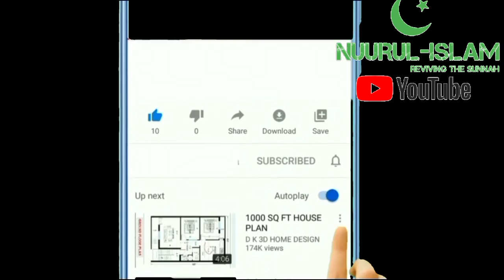SISA FUN ESE | RUNNING AWAY FROM SIN BY DR. FAADHIL BN NURUDEEN ABIOLA AL-IMAM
Jazaakumu Llahu koiron.